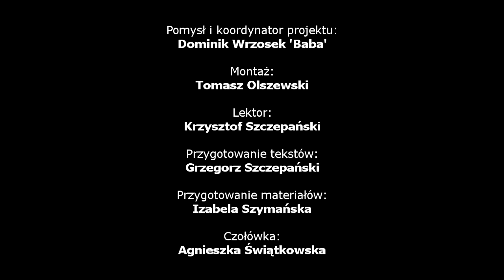Siedziba - 1964 - Historia ZPiT PW #21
Historia Zespołu Pieśni i Tańca Politechniki Warszawskiej odc. 21 i powstanie Siedziby Zespołu w 1964r.